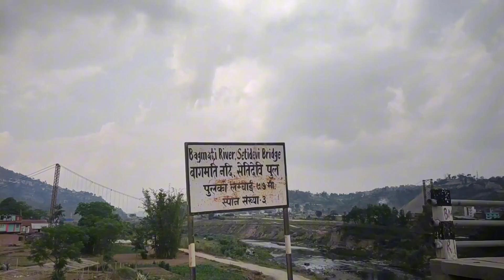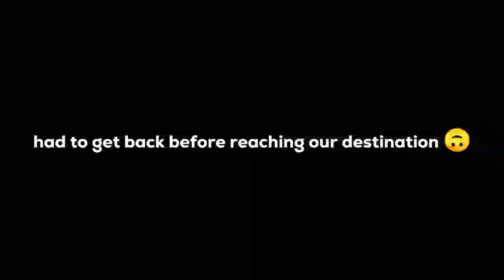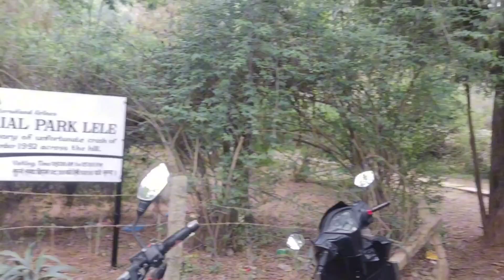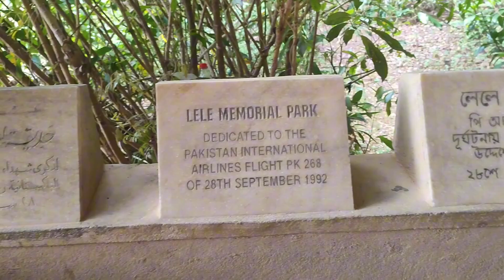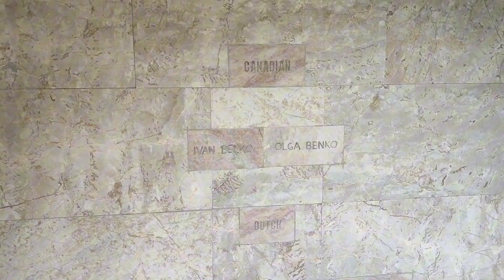PIA Park, Lele Lalitpur | सिस्नेरी हिडेको दुख पाइयो 😐 | RPM VLOG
Hello everyone, what's up? I hope you all are doing well. I'm back again after such a long time with another video. I hope you will enjoy it and show your support by liking and commenting. I will see you in my next Champadevi hiking video. Keep watching, keep supporting, and stay healthy. Bye bye!